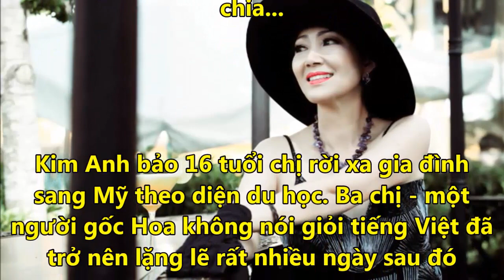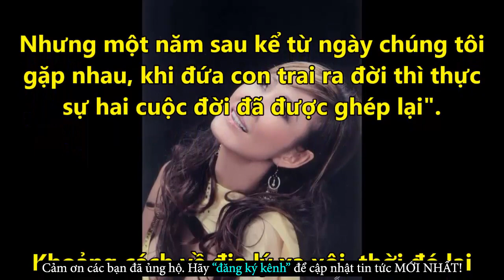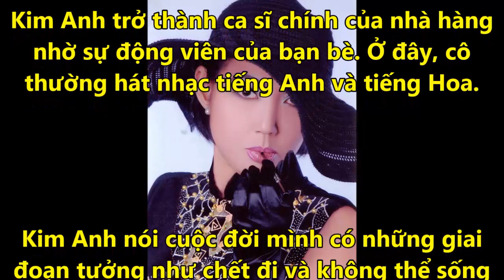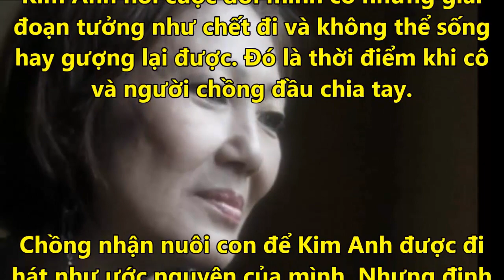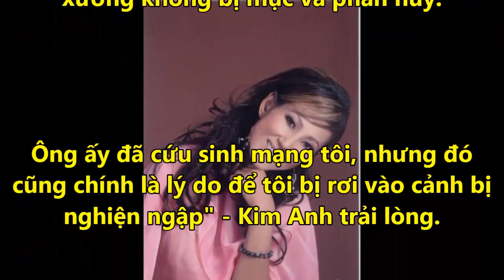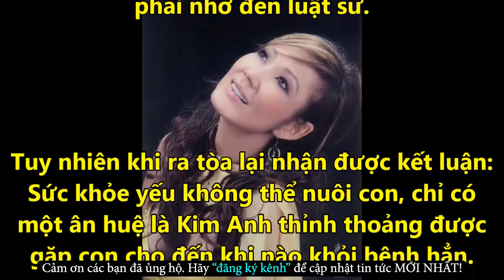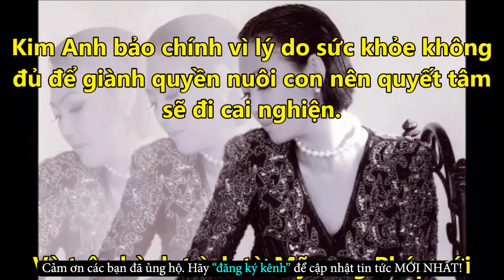Kim Anh Cuộc Đời Đau Khổ Tột Cùng Sống Trong Ma Túy Và Men Rượu - Tin Tức Online Mới Nhất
✪ Click để xem những Tin Tức Online HOT Mới Nhất tại